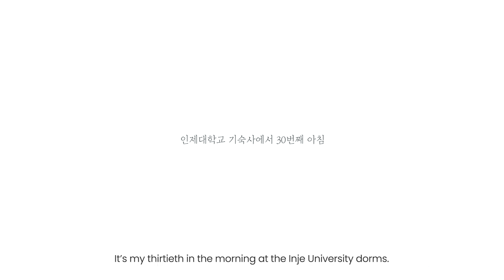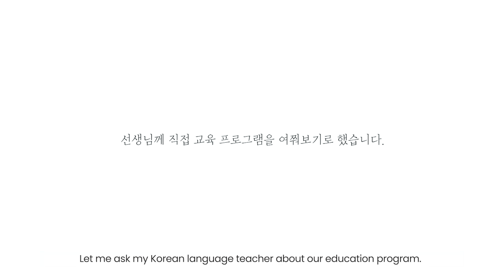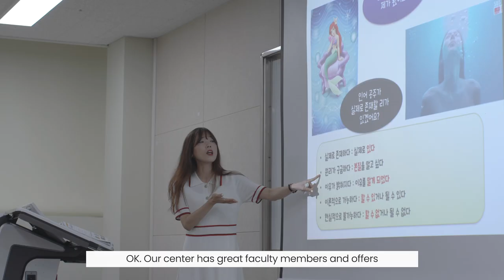[ENG] International Student's Life at Inje University VLOG | Dormitory 🎈| Korean Language 📚